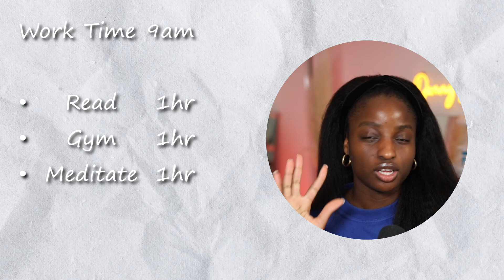How to Be Productive in the Morning (MORNING HABITS)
Hello friends, welcome back! Today's video provides a structured approach to creating an effective morning routine. By the end of this video, you will understand each step necessary for planning a productive morning every day.

Who am I? I'm Dami, a pharmacist on a mission to enhance health, wealth, and mindset. Join me on this adventure as I share the incredible tools I've discovered through my experiences and research – because living out our true potential, and being all that God has called us to be is an exhilarating journey!

Here I share my learning notes from all the beneficial sources I regularly engage in.

Timestamps
00:00-00:42 Introduction
00:55- 02:09 Habit 1
02:09-03:54 Habit 2
03:54-07:37 Habit 3
07:37-11:28 Habit 4
11:28-12:28 Habit 5
12:28-13:15 Habit 6
13:15-14:20 Habit 7
14:20-15:28 Habit 8
15:28-16:25 Habit 9
16:25-17:08 End